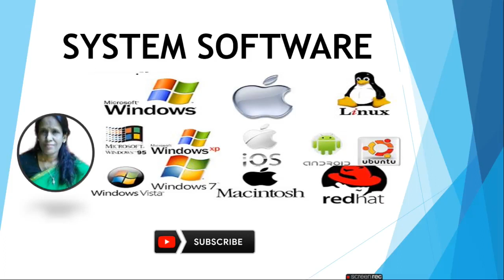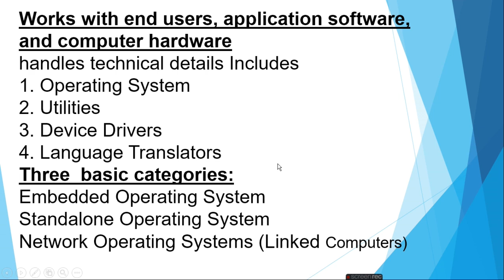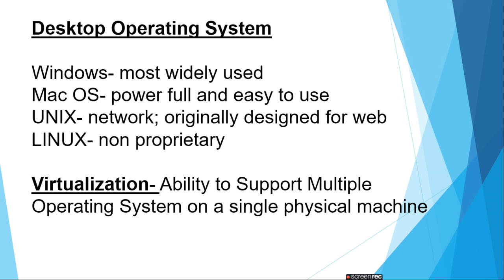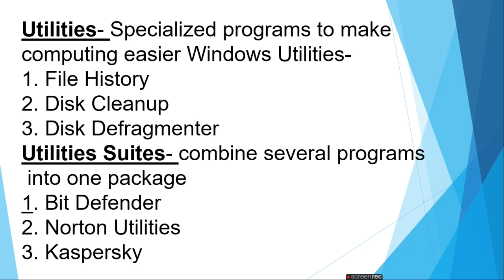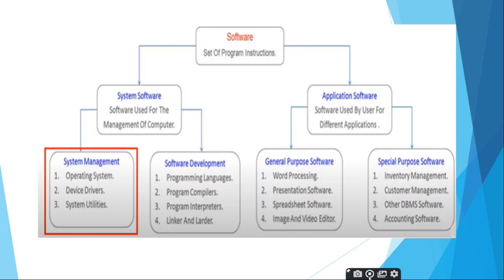system software ratan agarwal it informer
system software

Embedded Operating System
Standalone Operating System
Network Operating Systems
Desktop Operating System
Windows- most widely used
Mac OS- power full and easy to use
UNIX- network originally designed for web
LINUX- non proprietary
Utilities
utilities suits